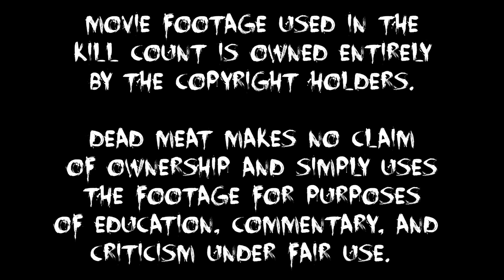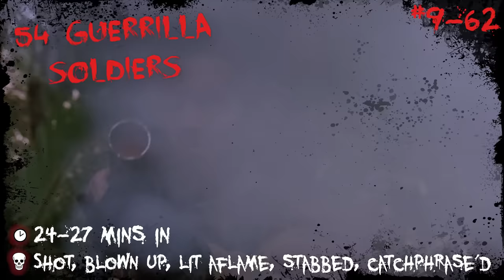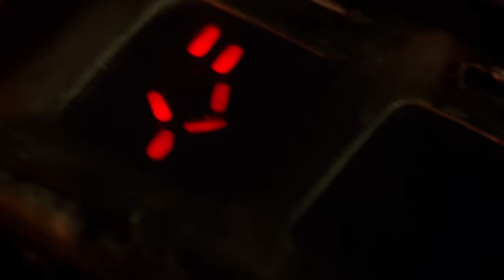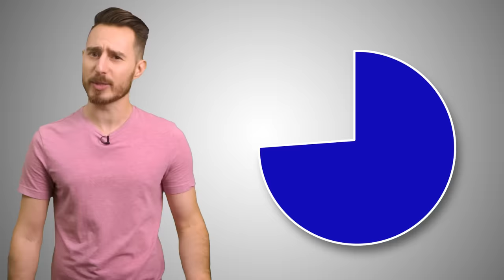Predator (1987) KILL COUNT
Assistant Editor: Bry
Thanks, Bry!

MUSIC!!